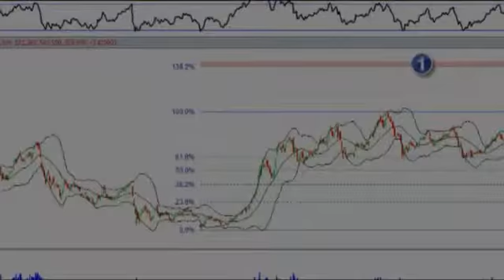GT Ky thuat phan tich thong tin huong cau truc 1